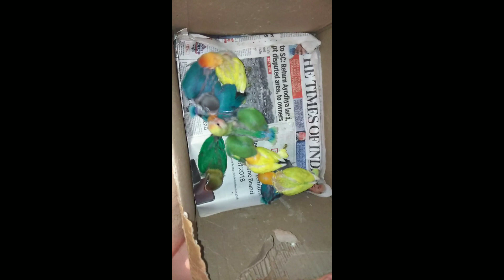ALB"S HANDFEEDING CHICKS|AU GLOBAL AVIARY|BANGALORE